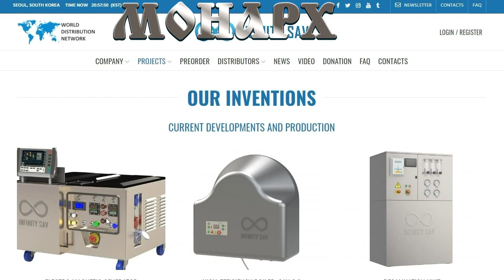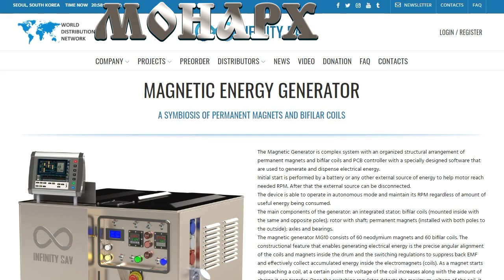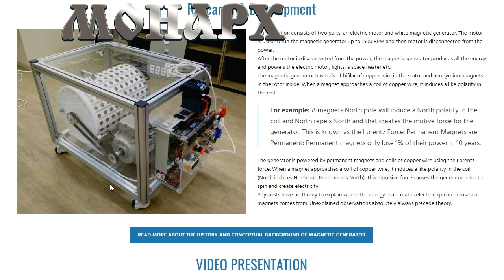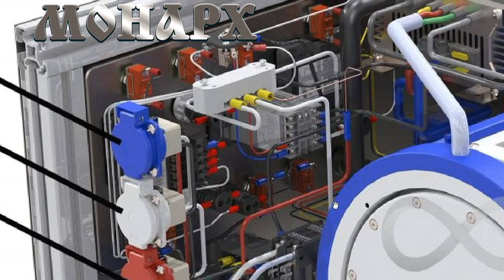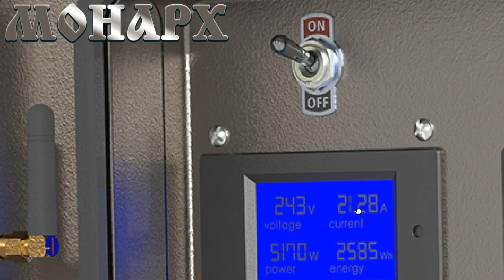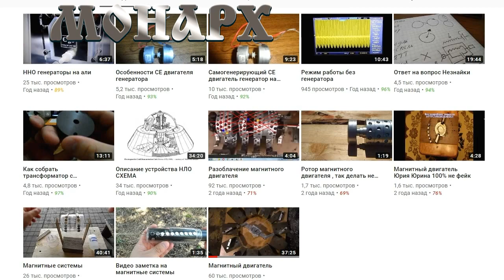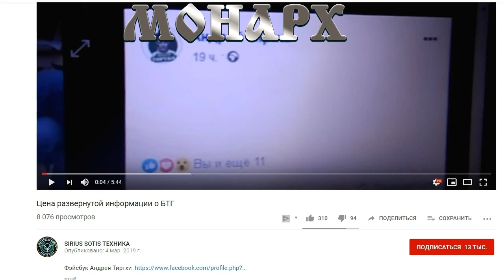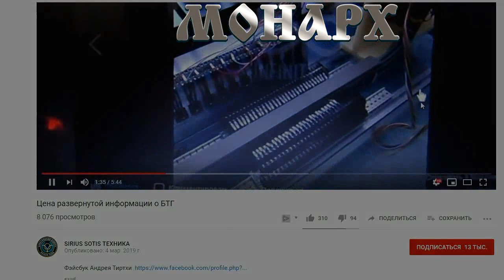Где продаётся вечный двигатель Слободяна? Будем искать? Тиртха лёг на дно. Истина на пороге. Ч 6.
Продолжаю серию "Грёз Слободяна". Всего пару шагов до пропасти. Слободян и Тиртха пакуют чемоданы? Или собирают котомки?